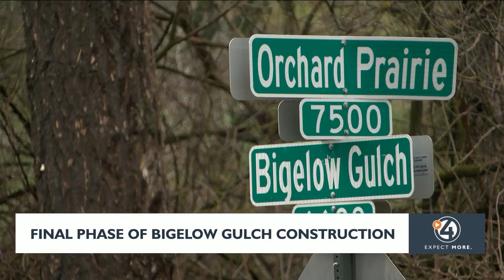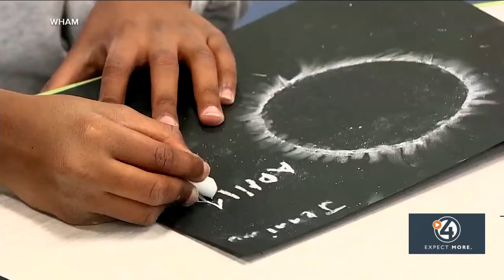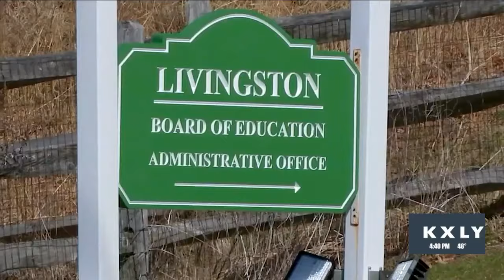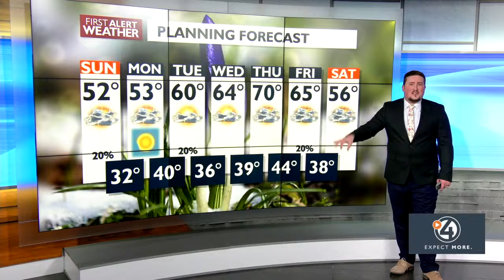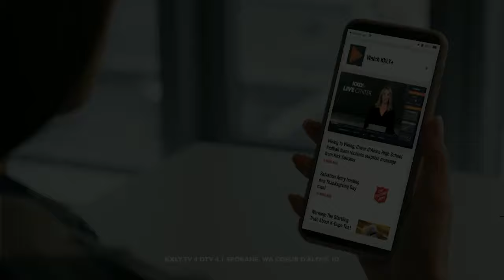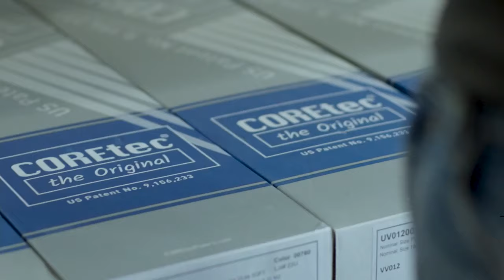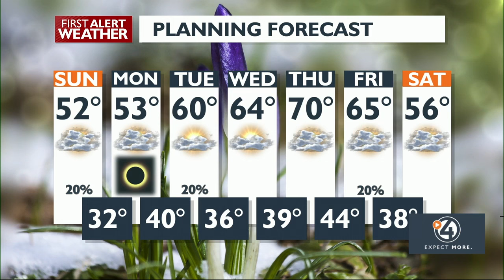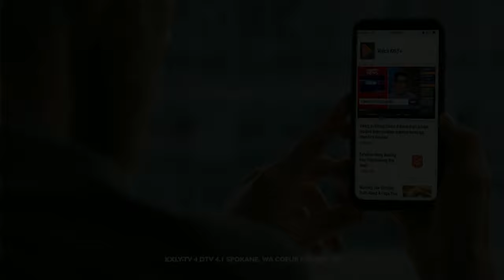WATCH: 4 News Now Special Edition April 6, 2024